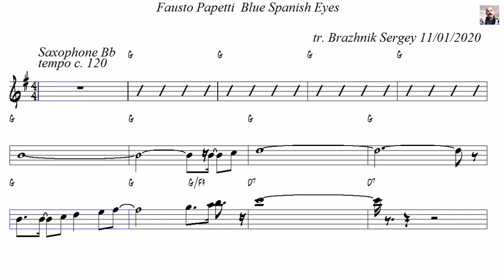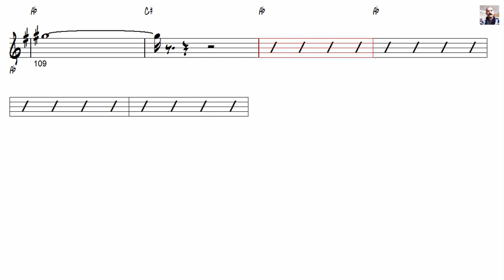Fausto Papetti Blue Spanish Eyes Tenor Sax